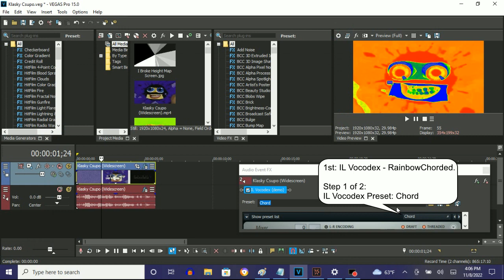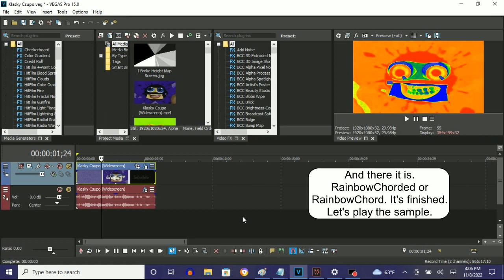How To Make RainbowChorded On Vegas Pro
Made on ‎‎‎Tuesday, ‎November ‎8, ‎2022, ‏‎5:32:27 pm to 5:27:55 pm
Edited on ‎Tuesday, ‎November ‎8, ‎2022, ‏‎5:34:50 pm

Note: This effect came first.

Names:
RainbowChorded
RainbowChord

How To Make RainbowChorded:

(VideoFX)

1st: Gradient Map - RainbowChorded

0;  R: 255, G:    0, B:   0, A: 255 (Red)
1;  R: 255, G:  155, B:   0, A: 255
2;  R: 255, G:  255, B:   0, A: 255 (Yellow)
3;  R:   0, G:  255, B:   0, A: 255 (Green)
4;  R:   0, G:    0, B: 255, A: 255 (Blue)
5;  R:  63, G:   72, B: 204, A: 255
6;  R: 111, G:    0, B: 255, A: 255

(AudioFX)

1st: IL Vocodex - RainbowChorded

Step 2 of 2:

Key Set:

White Keys:

1st
4th
5th
9th
10th
12th
15th
19th
21st
22nd

Black Keys:

1st
3rd
4th
5th
7th
8th
9th
10th
11th
12th
14th
15th
17th

Klasky Csupo in Carrier Chorded

How to Make Carrier Chorded